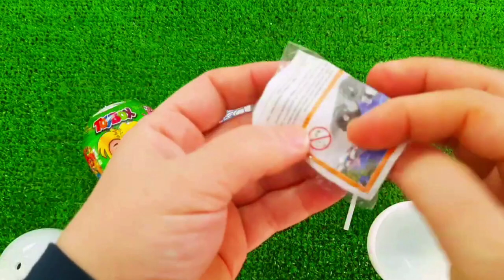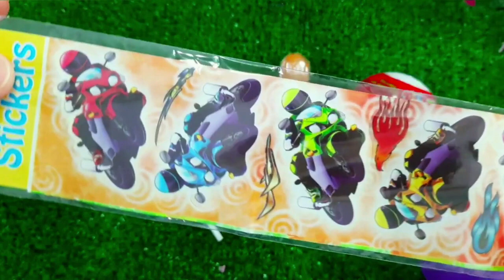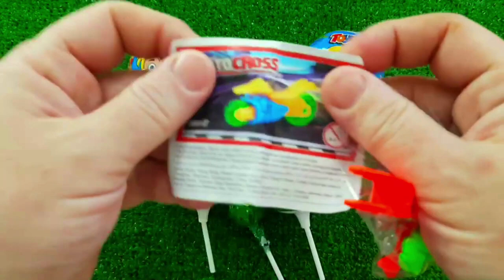7 Rainbow Satisfying Video, DIY How to make Rainbow Slime Candy Baby Shark Kinetic Sand Cutting ASMR